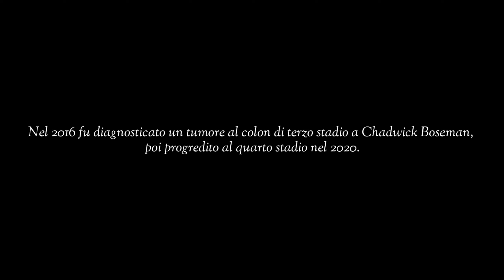Chadwick Boseman - Re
Nel 2016 fu diagnosticato un cancro al colon a Chadwick Boseman.
La malattia raggiunse il 4° stadio nel 2020 .
L'attore non c'è la fece.
A un anno dalla sua morte , onoro la sua scomparsa con un piccolo tributo.
"Wakanda Per Sempre!"
Altri video del genere arriveranno presto sul canale!
La musica in questo video:
"Ruelle - Live Like Legends"